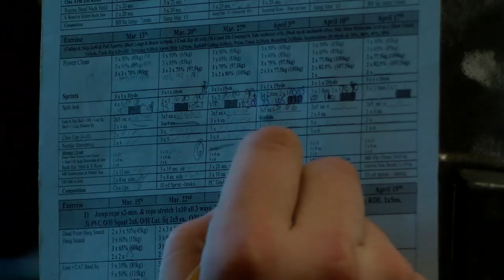Jackrabbit Athletics BiPro Series - Football Offseason Improvement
This video presented by BiPro provides a behind the scenes look at the offseason training of the South Dakota State Football team.